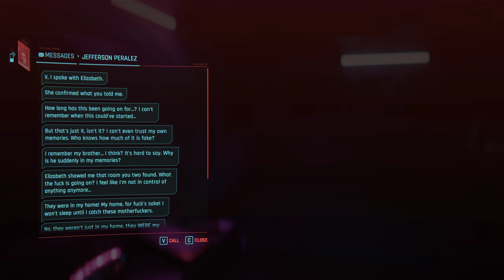Cyberpunk 2077 - Chippin' In, They Won't Go When I Go, Dream On, Talkin' 'Bout A Revolution